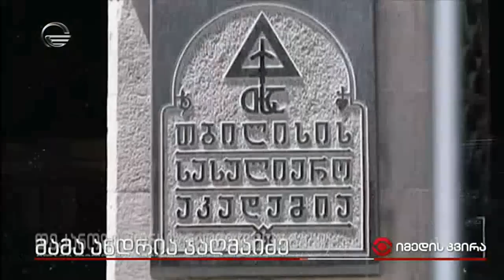მამა ანდრია ჯაღმაიძე